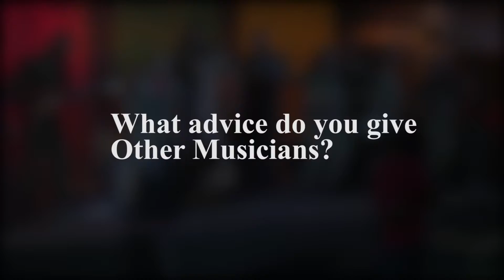Black Prophets | SRL Audition | DISCOVER : SRL Music Discovery|Download|Promotion|App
Black Prophets music discovered

DOWNLOAD SONG :

ARTIST :  Black Prophets

For music promotion, live events/concerts, discovery app features and promotional features or any other publicity/PR-related enquires please email the music promotion department at

DOWNLOAD THE FREE MUSIC DISCOVERY APPLICATION (APP)